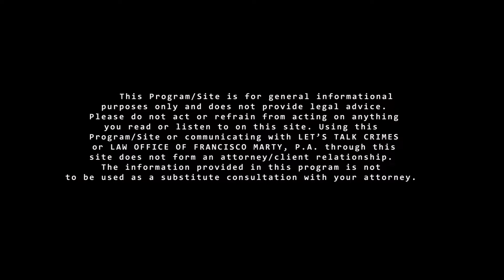Episode 15: Kickback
Frank talks to us about kickback and what are the differences between kickback and healthcare fraud.

Topics:
What is kickback? How does it work?
Why is kickback illegal?
Differences between healthcare fraud and kickback.
Sentencing